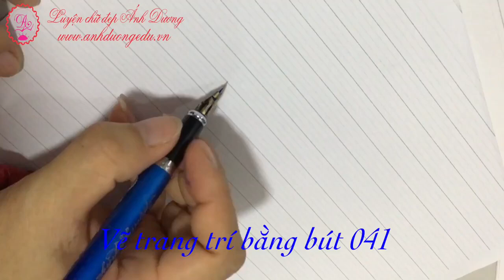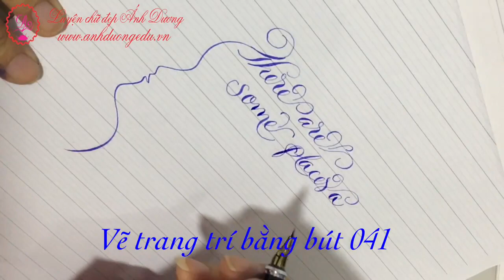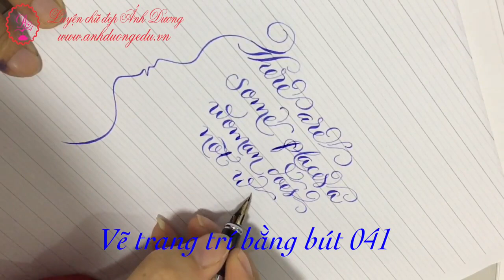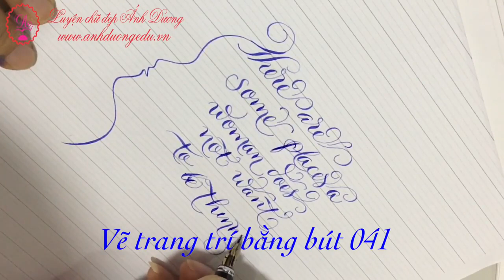Vẽ trang trí cực đỉnh Viết và vẽ trang trí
Vẽ và viếthoàn hảo chỉ trên 1 cây bút